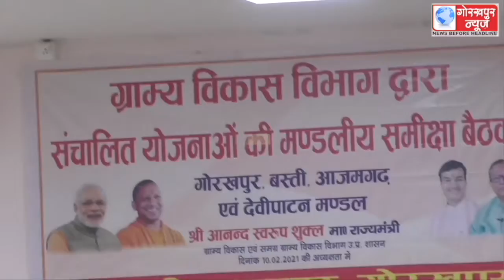प्रदेश के राज्यमंत्री आनंद स्वरूप शुक्ल की अध्यक्षता में सम्पन्न हुआ ग्राम विकास विभाग द्वारा संचालि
प्रदेश के राज्यमंत्री आनंद स्वरूप शुक्ल की अध्यक्षता में सम्पन्न हुआ ग्राम विकास विभाग द्वारा संचालित योजनाओं की मण्डलीय समीक्षा बैठक,कहा, 2022 तक हर बेघर व्यक्तियो  को घर देने का है लक्ष्य ,प्रधानमंत्री के सपनों को करेंगे पूरा ।।